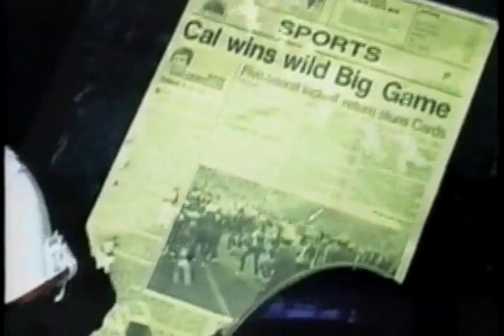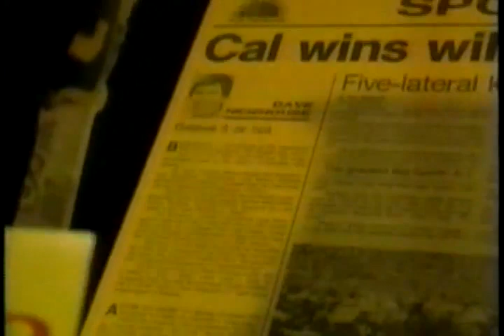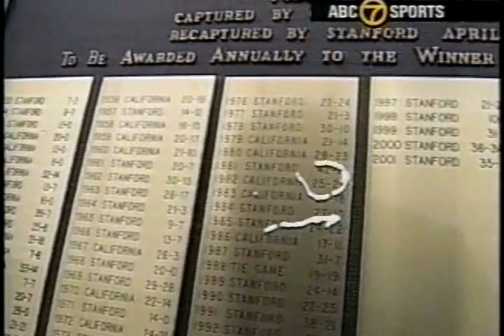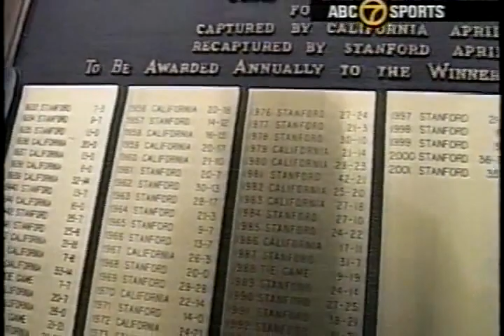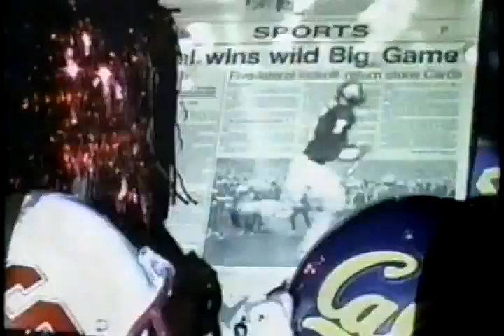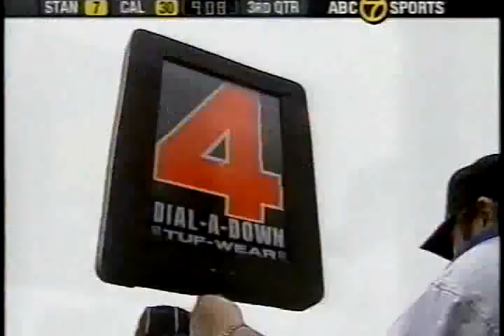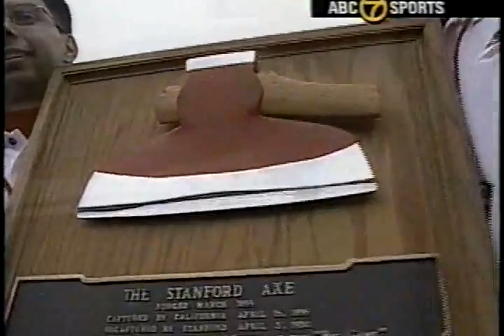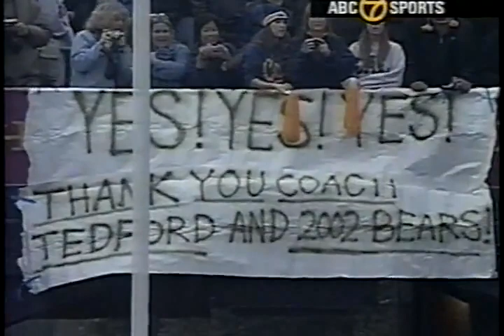2002 - Stanford vs California